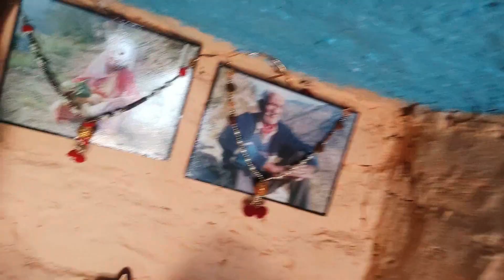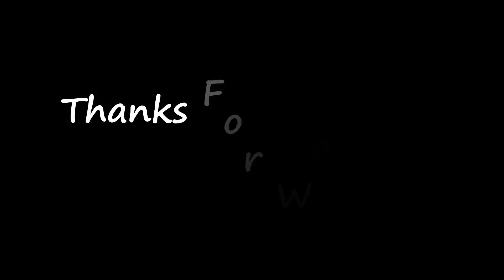Vlog-5 Masti with My Cute Chachi - PAHADI DIDDA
Time Spent in My Home town 'Kathpani Uttrakhand'